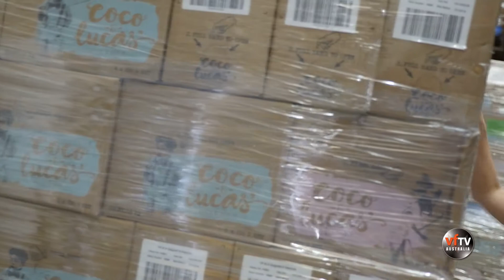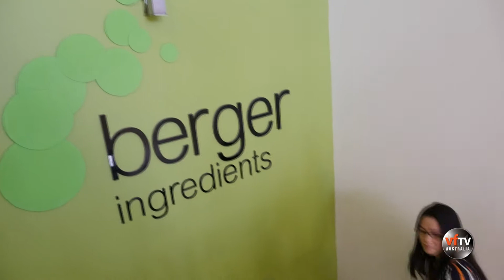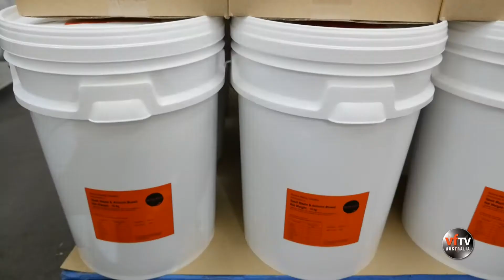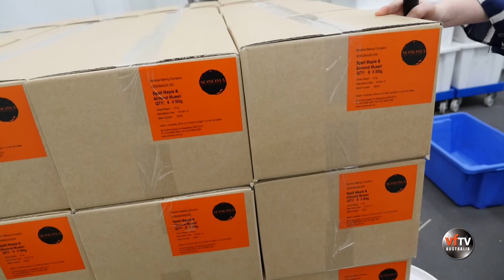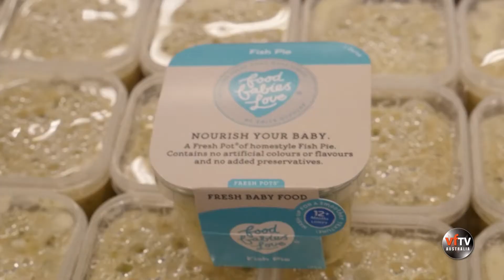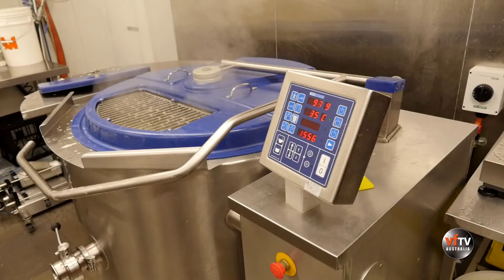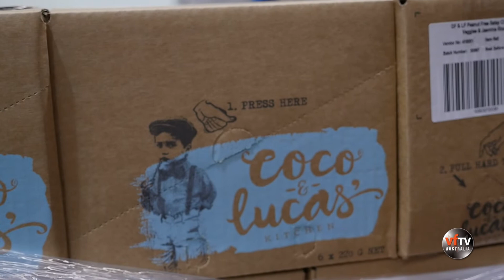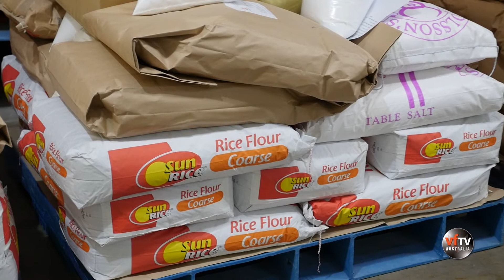PSCD HO THI KIEU DIEM Berger Ingredients P2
Produced by VIETFACE TV AUSTRALIA
Executive Producer: HOANG (KIM) NGUYEN
Director: PHUNG LOAN
Producer: DANNY NGUYEN
Editor: CHI NGUYEN
Camera Operator: CHAN HONG TO, CHI NGUYEN